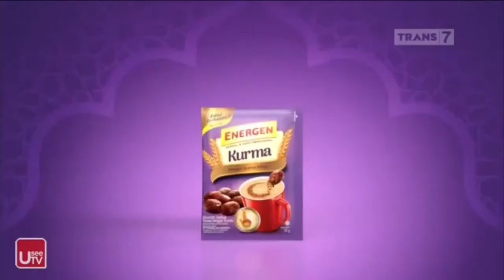Iklan Energen Kurma - Kebaikan Kurma (2020) (30s) @ Trans 7, RCTV, GTV, ANTV, MNCTV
Iklan ini ditayangkan di Trans TV, Trans 7, ANTV, RCTI, SCTV, Indosiar, MNCTV, GTV, dan TVONE tahun 2020.